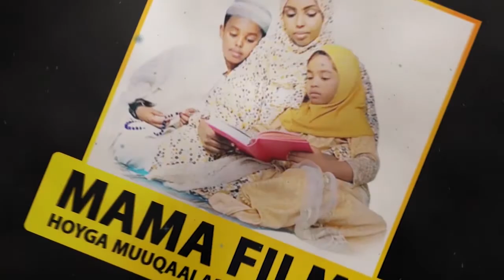Siyaasi Qabyotire oo la hadlaya Madaxweyne Biixi ayaa yidhi "Ashahaada beenta ah ma aqbalo ilaahay"